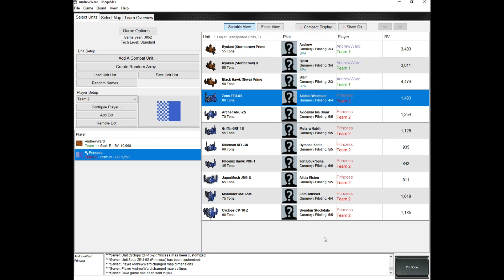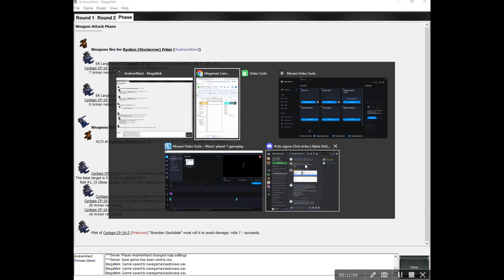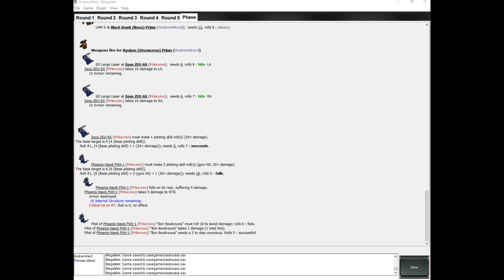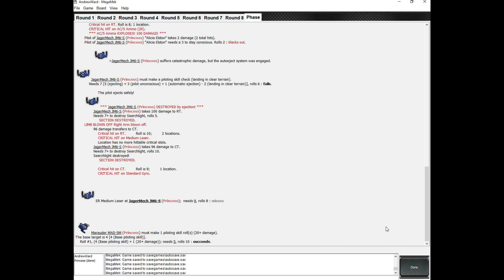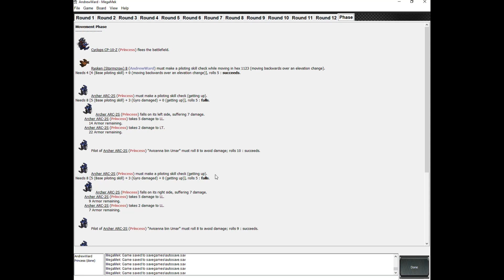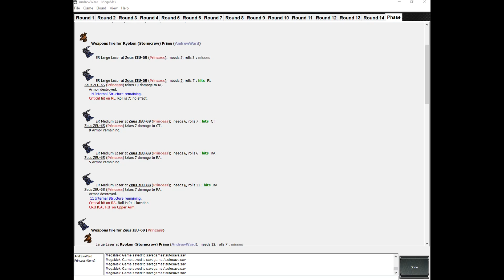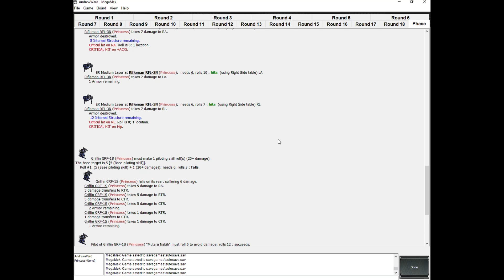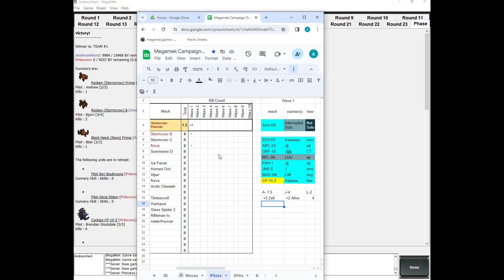Megamek Clan Invasion Campaign Mission 1.0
This is the first game in our campaign being played via Megamek. At some point I will put more details about how the campaign works and is setup. I have 165pv of clan tech, not counting the impact of the SPAs. The Lyran Defenders have 225pv.